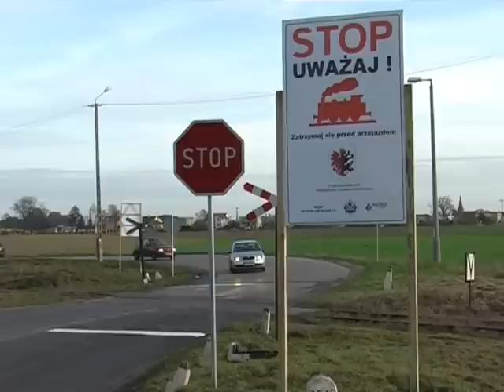Połączenie Bydgoszcz - Chełmża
Po ponad ośmiu latach przerwy znów mieszkańcy Chełmży i okolic będą mieli kolejowe połączenie z Bydgoszczą.